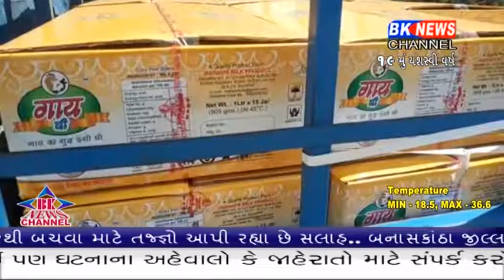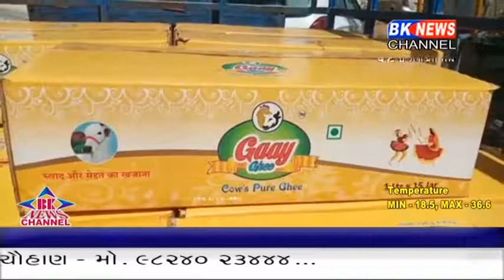નકલી ધીનો જથ્થો જડપાયો.